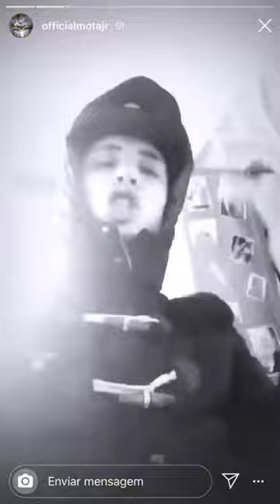Mota Jr - freestyle Rap street só mais um recado !